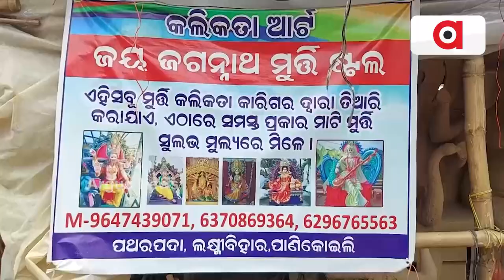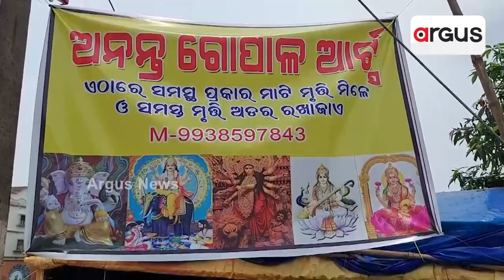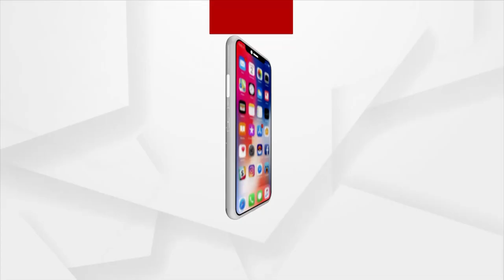୪ ମାସ କାମରୁ ଯୋଗାଡ଼ ହେବ ବର୍ଷକର ଚଳଣି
ପାଖେଇ ଆସୁଛି ପାର୍ବଣ । ହଟିଛି ମୂର୍ତ୍ତି ଉଚ୍ଚତା କଟକଣା  । ଦେଖିବାକୁ ମିଳିଛି ମୂର୍ତ୍ତି କାରୀଗରଙ୍କ ଉତ୍ସାହ ସାଙ୍ଗକୁ ତତ୍ପରତା । ଜୁଲାଇ ଠାରୁ ସେମାନେ ଲାଗିଛନ୍ତି ବିଗ୍ରହ ତିଆରି କାମରେ  । ଅକ୍ଟୋବର ଯାଏଁ ହାତରେ ଅଛି ସମୟ  । କାହିଁକିନା ଏହି  ୪ ମାସ ଖଟି ପାରିଲେ ସେଥିରୁ ସେମାନେ ବର୍ଷ ସାରା ଚଳିବେ । ଗଣେଶ ପୂଜା ଠାରୁ ଆରମ୍ଭ ହେଉଥିବା ମୂର୍ତ୍ତି ବ୍ୟବସାୟ କାଳୀପୂଜାରେ ସରିବ ।